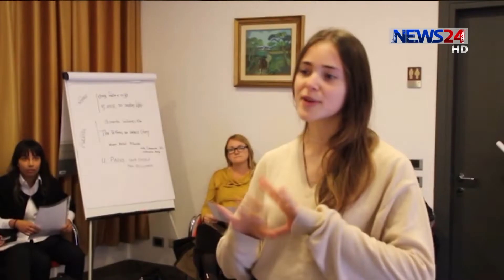ফাদার মারিনো রিগানকে নিয়ে নির্মিত হচ্ছে পূর্ণদৈর্ঘ্য চলচ্চিত্র | 23Jan.20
মুক্তিযুদ্ধ মৈত্রী সম্মাননাপ্রাপ্ত ইতালিয়ান নাগরিক ফাদার মারিনো রিগানের ঘটনাবহুল জীবনকে নিয়ে নির্মিত হতে যাচ্ছে পূর্ণদৈর্ঘ্য চলচ্চিত্র। প্রখ্যাত কথাসাহিত্যিক শাহাদুজ্জামান এর চিত্রনাট্যে চলচ্চিত্রটি নির্মাণ করছেন `আ লেটার টু গড'-খ্যাত নির্মাতা হেমন্ত সাদীক। সিনেমাটির নানাদিক নিয়ে নিউজ টোয়েন্টিফোরের সাথে কথা বলেছেন নির্মাতা। বিস্তারিত জানাচ্ছেন ফাতেমা কাউসার।

On Aired on NEWS24 on 23rd January, 2020
Our other Youtube channels :
News24 Official Address:
NEWS24
371/A
Bashundhara Road
Block – D
Bashundhara Residential Area
Dhaka - 1229